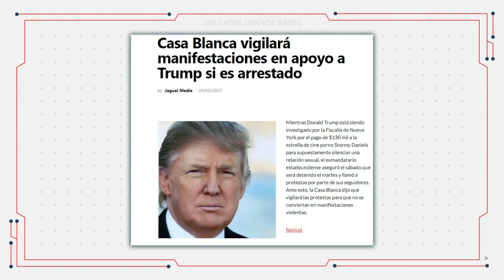Donald Trump asegura que será arrestado en los próximos días | LDSD | WapaTV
El expresidente de los Estados Unidos, Donald Trump, aseguró que será arrestado el próximo martes 21 de marzo por un escándalo sexual en el que está implicado e invitó a sus seguidores a protestar por el hecho. El periodista Jay Fonseca cuenta los detalles de este caso y la razón por la cual van a arrestar al polémico magnate.

WapaTV